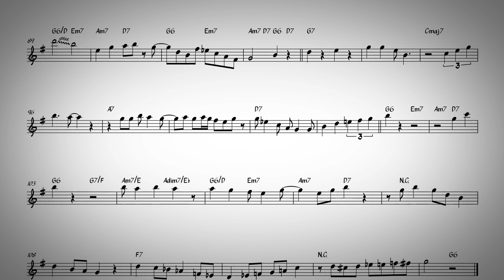I've got my fingers crossed - Louis Armstrong solo transcription with backing track - Bb instruments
Solo transcription, for Bb instruments, with backing track of solo performed by Louis Armstrong on "I've got my finger crossed" - from the album "Rhythm Saved The World ", Decca Jazz – GRD-602 , 1991